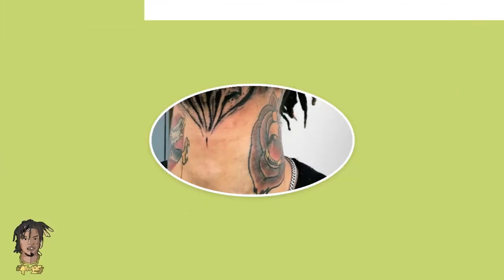GUESS THE RAPPER FROM TATTOO! (CHALLENGE) *IMPOSSIBLE*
In this video, me & @RAPCITYDAILY chose a selection of different rappers in which YOU have to guess from by the TATTOO!

OUTRO SONG (MY NEW SONG!)